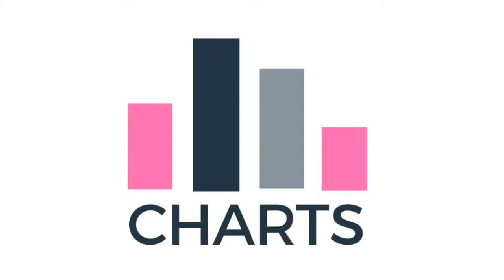Hottest woman in 2018 Winter Olympics (Top #5)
My personal top #5 of the hottest woman in 2018 Winter Olympics